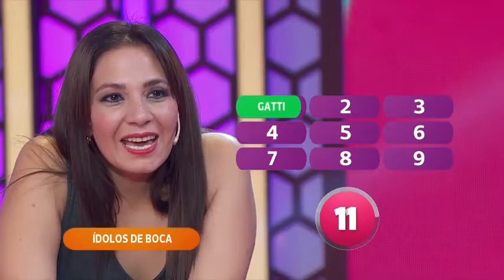Lissa Vera en Pasapalabra - 27/04/21